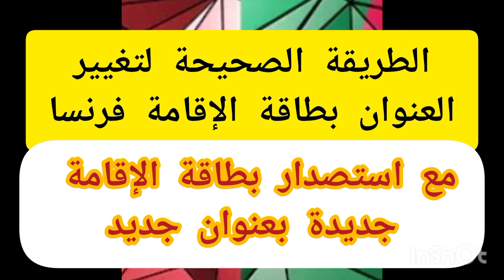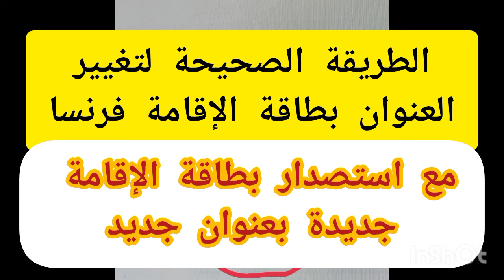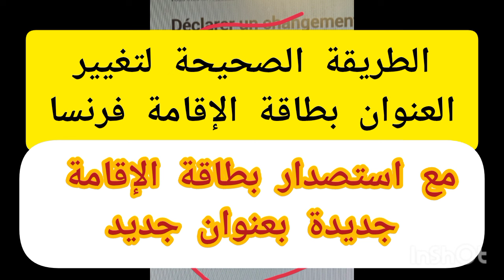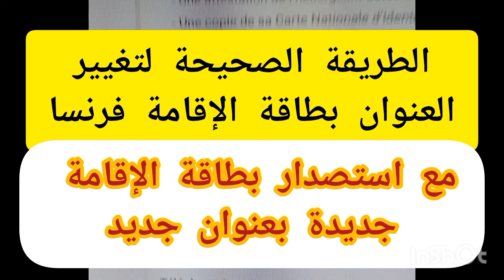الطريقة الصحيحة لتغيير عنوان بطاقة الإقامة في فرنسا مع تبديل البطاقة لبطاقة جديدة مع عنوان جديدة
PERTE, VOL, DETERIORATION TITRE DE SEJOUR QUE FAIRE?

CONNAÎTRE LA ZONE DE SA COMMUNE : A, A BIS, B1, B2 OU C⬇️

الجواب على بعض التساؤلات التجمع العائلي والزواج المختلط ودفتر الحالة المدنية regroupement_familial
شروط طلب إقامة 10 سنوات في فرنس
carte 10 ans
الحصول على بطاقة الإقامة بفرنسا
denande carte 10 ans

premiere demande de carte sejour
sans papier
المهاجرون غي فرنسا
#‏مستجدات عقود العمل في فرنسا 2022
بطاقة الاقامة عشر سنوات
tarjetas de residencia
tarjetas de residencia francia
macron imigration
la loi d imigration
carte sejour france 2021
tout savoir sur le regroupement familiak en France 2021
regroupement familizk en france 2021nnier

carte 10 ans
la carte séjour 10 ans en france 2022
sans papier
المهاجرون غي فرنسا
tarjetas de residencia
macron imigration
يفية الحصول على بطاقة الإقامة في فرنسا la carte séjour en FRANCE
  l#carte
carte sejoure
carte 10 ans
sans papier
المهاجرون غي فرنسا
aide medicale
# droit à la carte de séjour personne malade
إن كنت مريض. الطريقة للحصول على بطاقة الإقامة في فرنسا
carte sejoure
carte 10 ans
la carte séjour en FRANCE
KHAWATER FARANCIA
Premiere renouvelement
Titre de sejour
Ariver en france
Carete de sejour temporaire
Demande de la regularisation 2022
Demande de renouvellement de titre de s
Premières demandes de titre de séjour
les demarches pour demander un titre d
Demande de changement de statut
Venir travailler en france
Titre de sejour etudiant
Renouvelement du titre de sejour salarie
Conseil pour les nouveau arriver
Les nouvelles regle de titre de sejours
comment renouvler un titre de sejour
Refus de titre sejour
ES NOUVELLES REGLE DES PREFECT